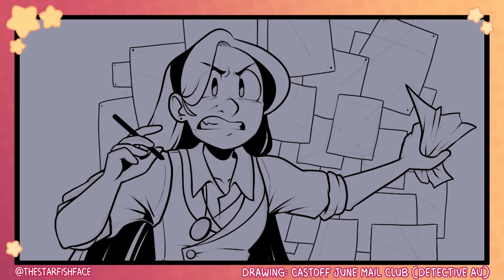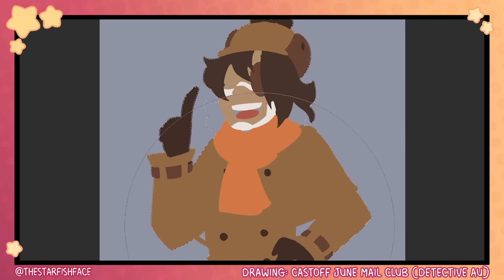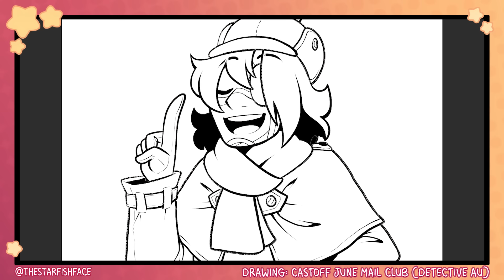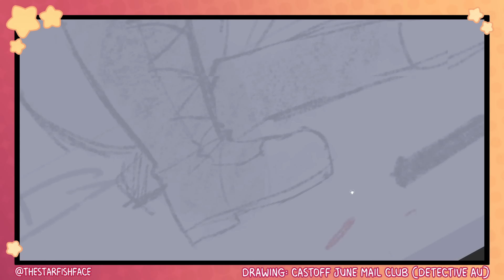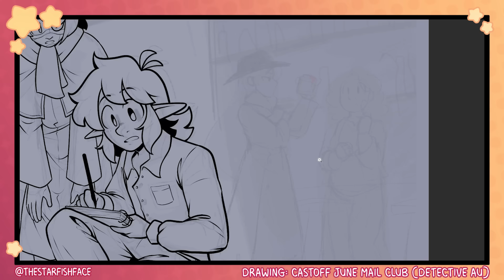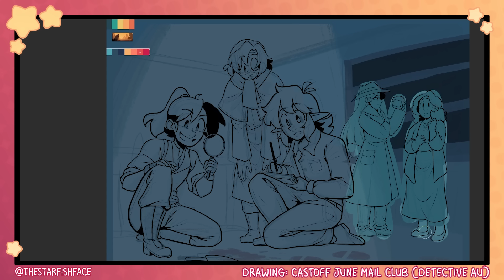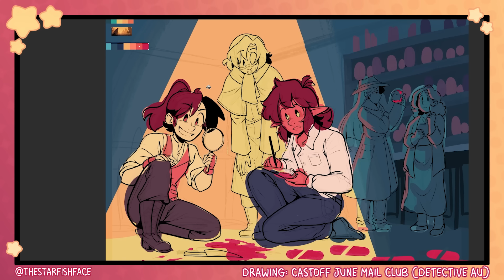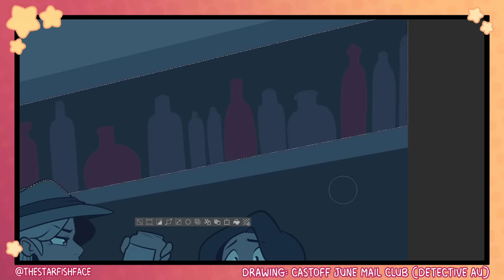Tales from the Cosplay Trenches | Art + Storytime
I used to cosplay a lot! One time I accidentally set a costume on fire! Let's talk about it.